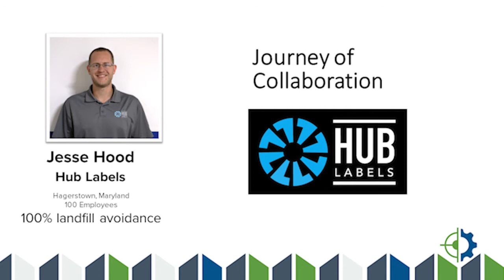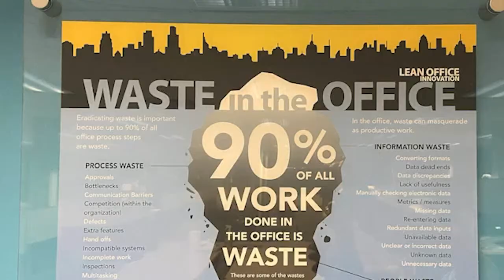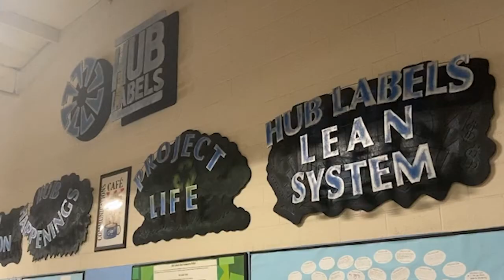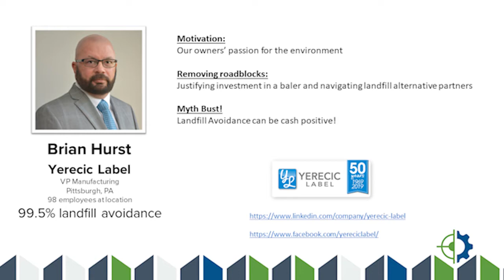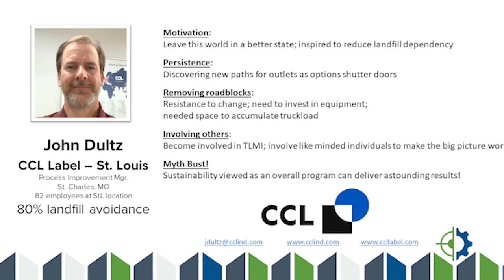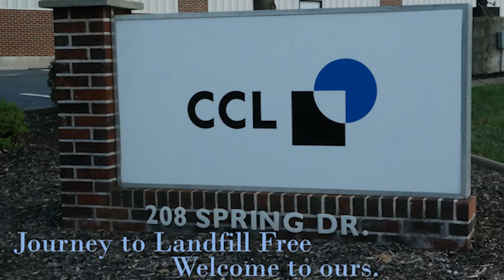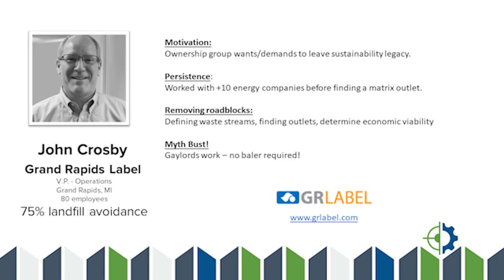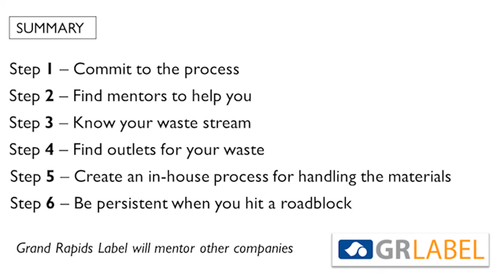TLMI @ Labelexpo Virtual Event 2020